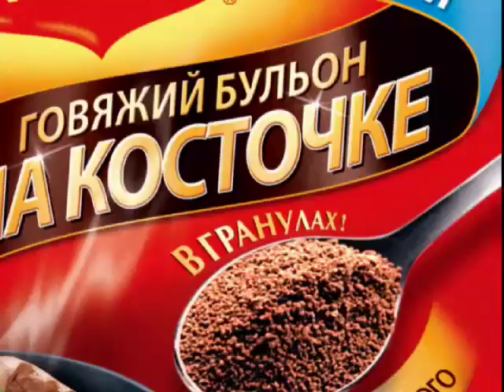Commercial Food Maggi Costilia